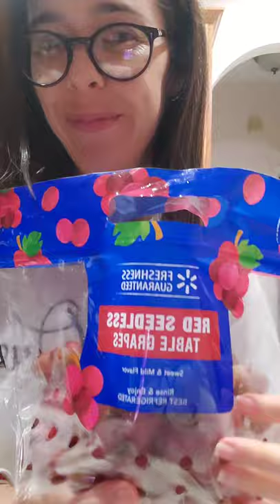Receta de Avena Fria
Feliz día amigos! Aquí les comparto una Receta de Avena fría, para el desayuno!

Skinnytaste Sabor Delgado

1/2 Taza de Leche
1/4 Taza de Avena
🍇 Uvas
Miel a su gusto
1 cucharada de Mantequilla de Almendras o  Mani
1 cucharada de mermelada de uvas, frambuesas, fresas, lo que desee